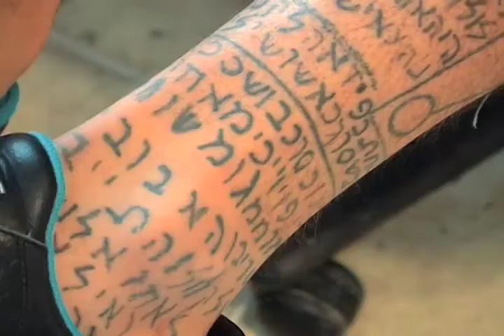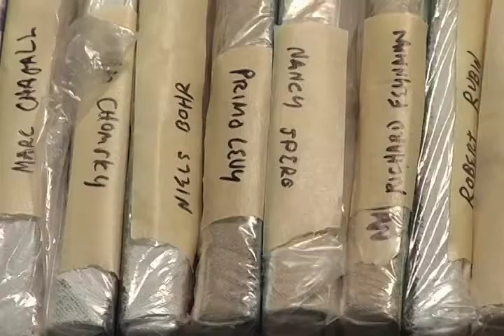Jac Lahav Paints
Brooklyn based painter Jac Lahav.

Shot and edited by JP Coakley